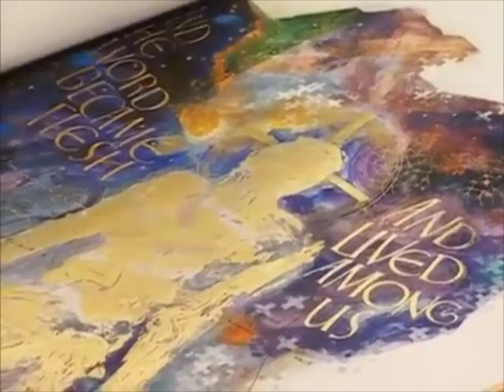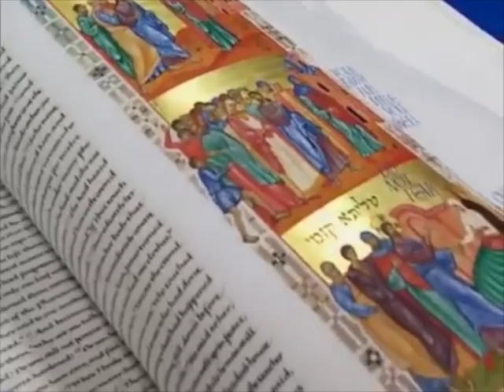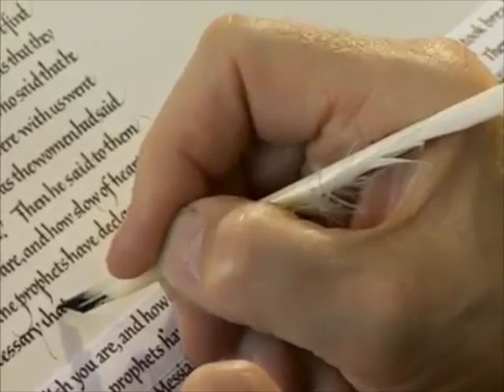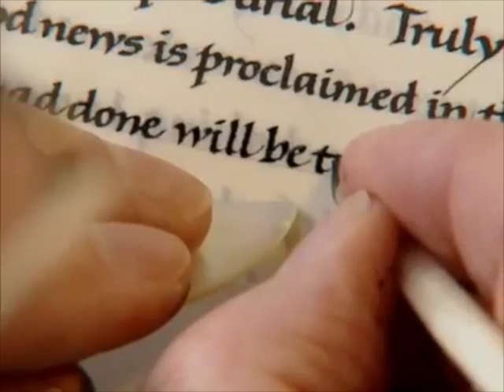St Johns Bible Excerpt